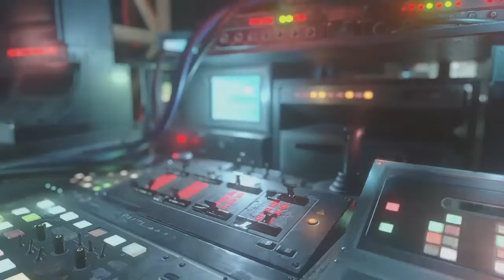RESIDENT EVIL RESISTANCE : Skill & Equipment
Resident Evil : Resistance (All Survivors Skill and Equipment)
And Example of Cosmetics - Weapon Skins, Sprays,

Characters : Skill
- Valerie Harmon (00:41)
- January Van Sant (02:10)
- Tyrone Henry (03:17)
- Samuel Jordan (04:29)
- Martin Sandwich (06:01)
- Becca Woollett (07:12)

Equipment : Combat (08:38)
Equipment : Survival (09:53)
Equipment : Resource (10:47)
Equipment : Mastery (11:34)

Cosmetics : Weapon Skins (12:57)
Cosmetics : Sprays (14:17)

- Valerie : Support, Healing.
   Valerie is a reserved Raccoon University graduate student whose breakthrough research on healing technology landed her an internship at NEST 2.
   She grew suspicious after one of her colleague suffered from amnesia after being involved in a top-secret research project.  Before she could unveil the truth, Valerie was kidnapped and force to participate in a series of horrific experiments.

- January : Damage, Hacking.
   Genius hacker, lonewolf, cynic _ Jan will take any job as long as it pays well.  She was commissioned by a reporter from the Raccoon City tabloid, News Comet, to find evidence of illegal
dealings between the R.P.D. and Umbrella.
   Jan was maybe a bit too good at her job, and mysteriously went missing before she could relay her findings.

- Tyrone : Tank, Brawler.
   A natural born leader, Tyrone quickly rose to the rank of Captain after joining the Raccoon City Fire Department.
   While fighting a fire that had broken out at an Umbrella factory he disappeared and was thought to have died.  However, Tyrone actually survived and was now being help prisoner in a mysterious experiment facility.  He now fights to keep himself and others alive in a never-ending series of horrific experiments.

- Samuel : Damage, Brawler.
   A brash rising star in the local ring, Sam seem unstoppable until a critical injury cut his promissing career short.
   Desperate for any chance of recovery, Sam jumped at the opputunity to participate in a clinical trial for a mysterious experimental drug.  Although he regained his physical abilities, he now fight not for fame or glory, but for his own life.

- Martin : Support, Traps.
   Martin is a genius mechanic that prefer to spend his time with machines instead of people.
   His mundane life came to an abrupt stop after accidentally discovering a hidden underground lab during a routine repair job at Spencer Memorial Hospital.
   Martin quickly realized his mistake, but it was already too late...

- Becca : Damage, Firearms.
   Raised at her family's farm in the countryside, Becca spent a lot of time outdoors. Her uncle taught her to hunt from a young age, and she proved to be quite the sharpshooter.
   When she entered adulthood, Becca followed in his footsteps to become a park ranger herself.
   One night while unwinding at the bar after work, Becca heard report of screams near Marbie River, one of her patrol zones. She went to investigate but was ambushed by a pack of monstrous dogs and knocked unconscious.
   She woke up in locked room surrounded by strangers, all awaiting the horrors in store.

Please, enjoys !!!

Reach for the S.T.A.R.S.
Join Jill Valentine on her last escape from Raccoon City.

ESRB Rating: Mature with Blood and Gore, Intense Violence, Nudity, Strong Language and Suggestive Themes - May contain content inappropriate for children.